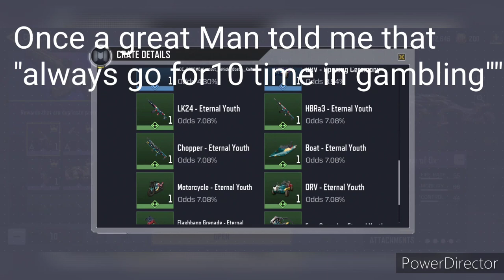I open 130+ Crate & Found this 🤩 in Call of Duty Mobile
Hi guys,
🧒Name:- Muhammad Sabuj

So Please 👍

🎮 Game play:- COD MOBILE,PUBG MOBILE,FREE FIRE etc.

join me and enjoy the gameplay..

If you want to play with me just add me on your friends list😊

🎮COD MOBILE :- COD_SABUJ_BD©
👾PUBG MOBILE:- forget it

📽️ OMLET ARCADE ID: sabuj_playing

📸 INSTAGRAM: i don't have any😭